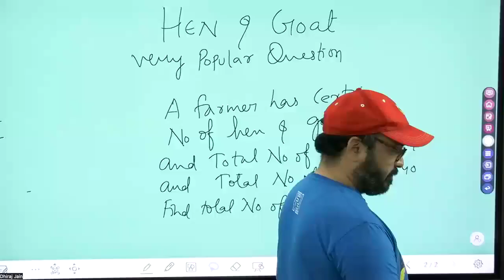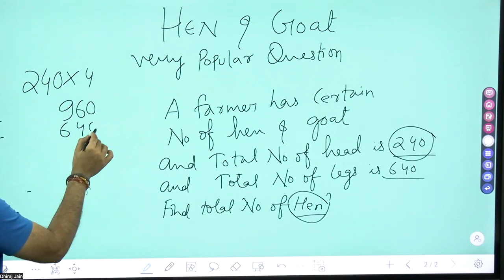COUNTING NO OF HEAD OF HEN AND GOAT IN LESS THAN 20 SEC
MUST CONNECT IF UR CHILD IS IN GRADE 4 ONWARDS AS U WILL FIND A COMPLETE TRANSFORMATION OF UR KID FROM A SMART KID TO SUPER SUCCESSFUL HUMAN BEING